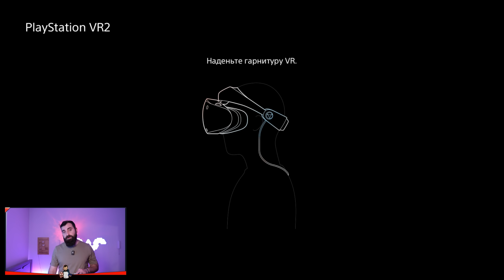ელოის შევხვდი Horizon Call of the Mountain VR ნაწილი 2